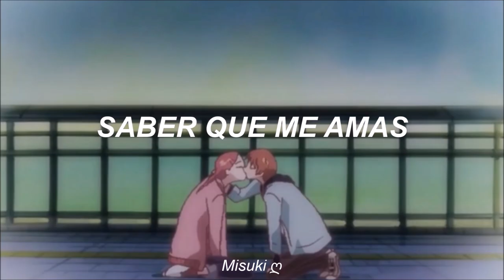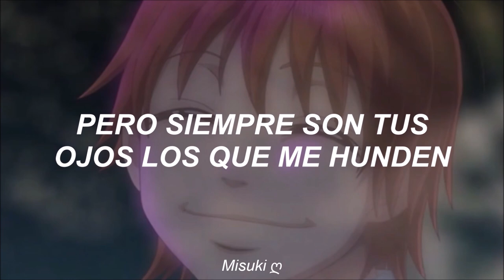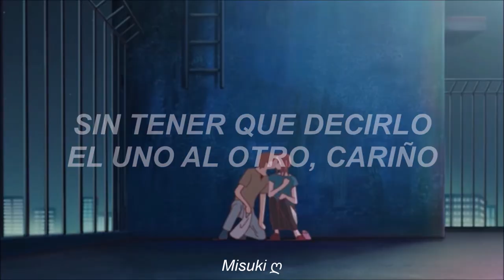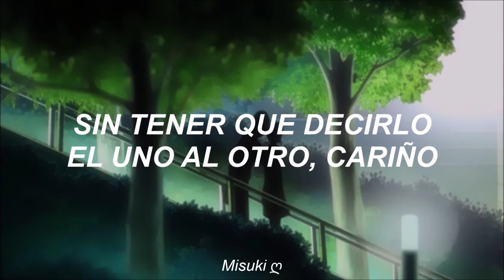''es tan dulce saber que me amas'' 💖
cigarettes after sex - sweet「AMV」-  (sub. español)

・anime: lovely complex.
・canción: sweet.
・artista: cigarettes after sex.

-lyrics:

Watching the video that you sent me
The one where you're showering with wet hair dripping
You know that I'm obsessed with your body
But it's the way you smile that does it for me
It's so sweet, knowing that you love me
Though we don't need to say it to each other, sweet
Knowing that I love you, and running my fingers through your hair
It's so sweet
Watching the video where you're lying
In your red lingerie ten times nightly
You know I think your skin's the perfect color
But it's always your eyes that pull me under

lovely complex, otani atsushi, risa koizumi, otani x risa, cigarettes after sex, ,risa x otani, sweet, español, sub español, traducida al español, subtitulada al español, traducción, letra, subtitulada, misuki, Misuki ღ, amv, amvs